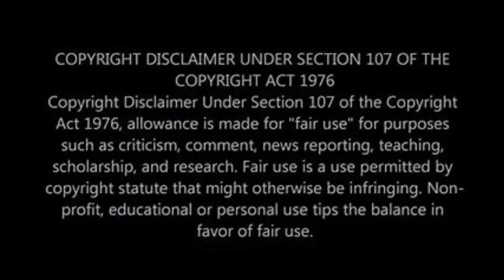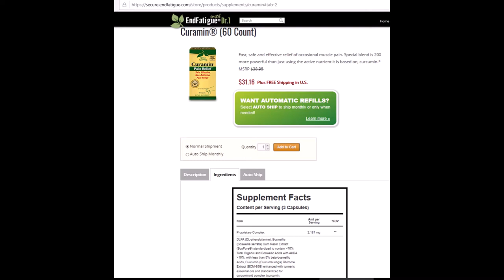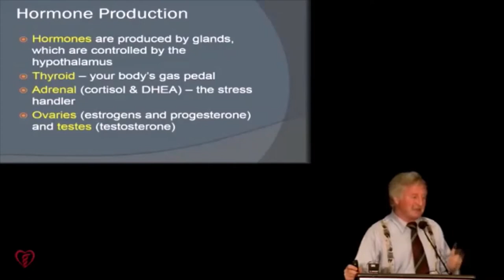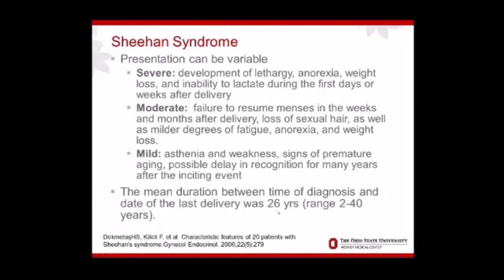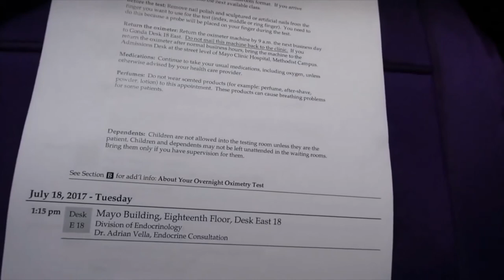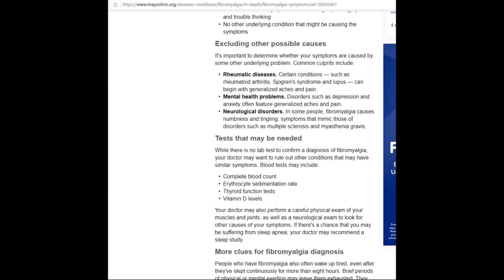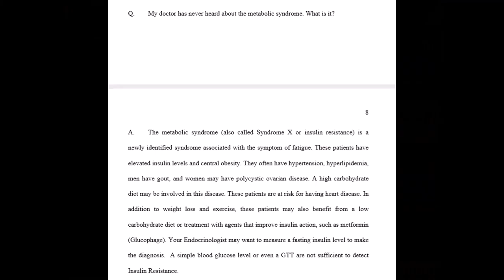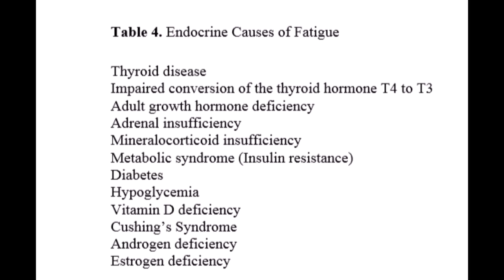51. Drs. Say The Darndest Things About Fibromyalgia & Endocrine Disorders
I am not a doctor, and I am not giving medical advice.  This Channel is dedicated to exploring more “diagnosable” and treatable conditions--for people who are falling (or being pushed) through the cracks who have Fibromyalgia symptoms and/or similar conditions, including endocrine disorders.

Swedish Clinic
What is fibromyalgia and how is it treated?

Understanding the Pituitary Gland: Mayo Clinic Radio

MOST UNBELIEVABLE RUN OUT EVER?!! 8 Ball By Chris Melling!

Worst 9 Ball miss ever?